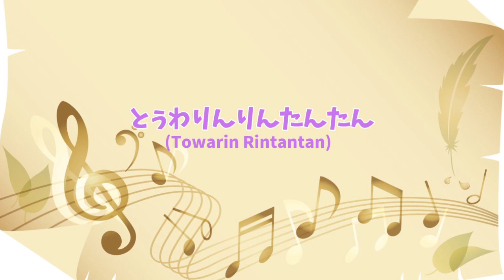lovely²「とぅわりんりんたんたん」オーケストラアレンジ（ポリス×戦士 ラブパトリーナ!）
ガールズ×戦士シリーズ第４弾「ポリス×戦士 ラブパトリーナ!」 の 2020年10月からのエンディングテーマ・lovely²「とぅわりんりんたんたん」をオーケストラアレンジしてみました。

「大変だ！
　このままでは、曲が世界中に知れ渡ってすべての人たちが
　とぅわりんりんたんたんしてしまうぞ！！」　...になるといいですね

lovely² - とぅわりんりんたんたん(Towarin Rintantan) YouTube ver.(MV/Commentary)
作曲（敬称略） Acky Lano